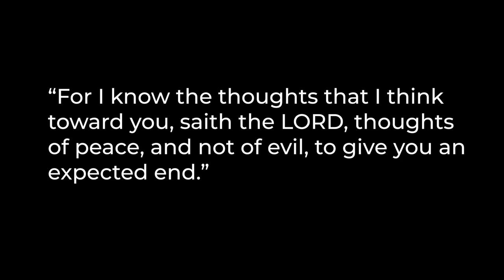When I think about marriage | Tiwistar | A Spoken Word Poem about Marriage and Love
I didn't entirely love-starved while growing up, but I didn't grow up in a "Father, Mother and their Children" environment.😊

And this has always brew fear in me, that I might repeat the cycle. 😔

When I think about marriage was written after a conversation with a friend, then therapy session with the Holy Spirit.😎
Legit, it'll bless you! 👌🏾

60 Second poetry is a Nigeria spoken word platform where I seek to give you a piece of my soul through the gift of spoken words and performance poetry. I would cover a lot of topics, I could be your political poem, your angry poem, inspirational poem, life poem, Nigeria, poem or your love poem plug.